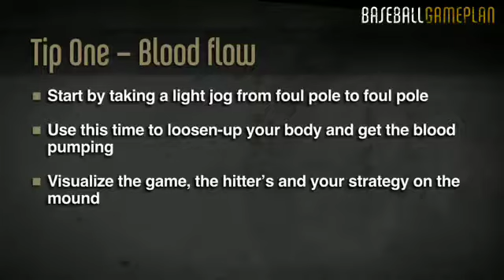Baseball Gameplan : Pitching : Tip One Blood Flow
Its your day to pitch and its time to get the blood flowing.  Heres a quick tip before you start your pre-game drills.